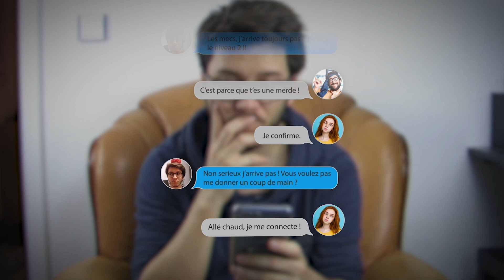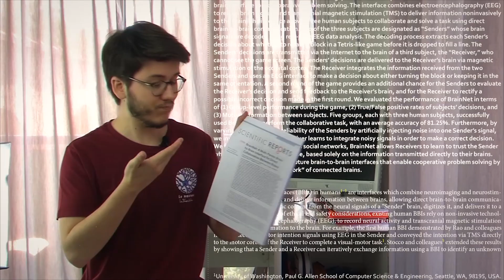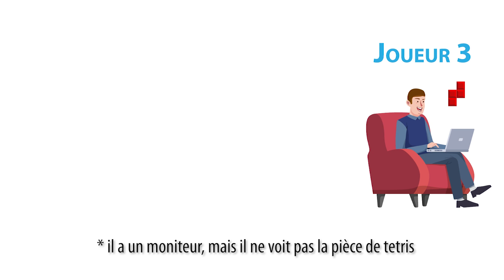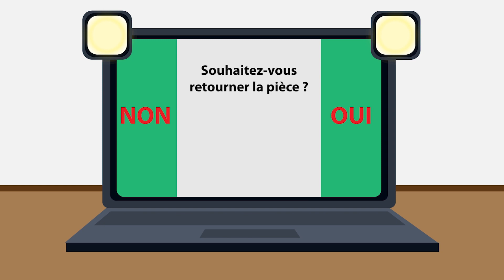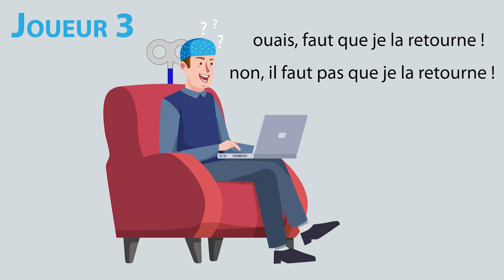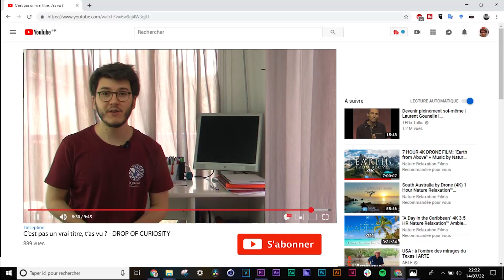L'avenir des jeux vidéos : ton cerveau ! - DROP OF CURIOSITY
On pense souvent que l'avenir des jeux vidéos est la VR ou des consoles de plus en plus puissantes ... il n'en est rien ! L'avenir c'est notre cerveau !

De plus en plus de scientifiques s’intéressent à développer des machines qui sont directement connectées à notre système nerveux.

Je vous présente dans cette vidéo le cas de BrainNet, une machine qui permet de jouer à Tetris à trois, sans les mains et uniquement par la pensée.

Non ce n'est pas de la télépathie, c'est juste l'avenir !

Si mon t-shirt te plaît, va faire un tour sur le site de La French Line. C'est un ami à moi qui a créée toute une collection pour les amoureux.ses des sciences. C'est vraiment cool !

Merci à Pierre et à Justine pour les relectures 😉

🤝 Si tu veux soutenir la chaîne, tu as plusieurs options :
     2️⃣ Partager cette vidéo à des personnes susceptibles d’être intéressées